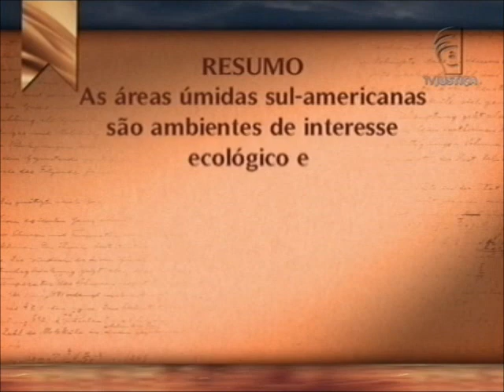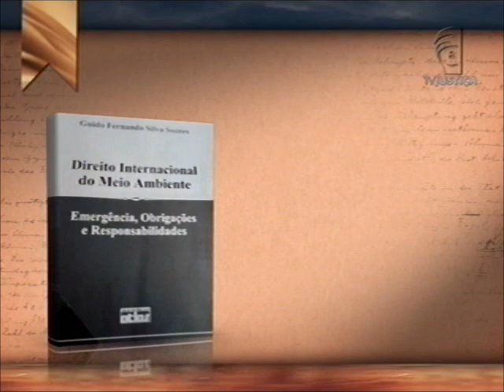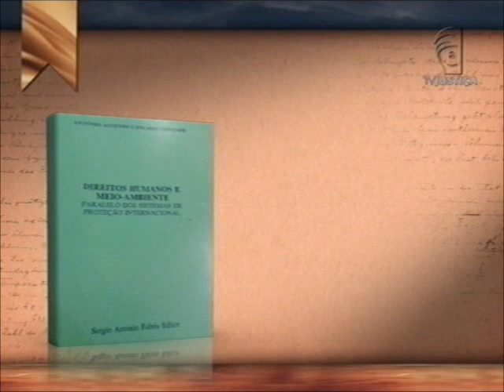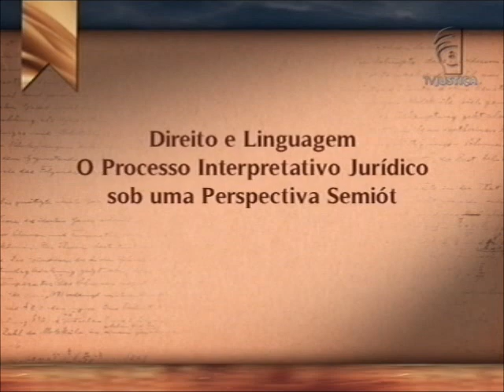Academia - Proteção de áreas úmidas Sul-Americanas (28/12/14)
A dissertação de mestrado de Diogo Marcelo Delben Ferreira Lima analisa a legislação ambiental para proteção de áreas úmidas sul-americanas de interesse ecológico e humanitário internacional. O objetivo do trabalho é observar os fundamentos do Direito e da Política Internacional e as regras de direito interno aplicáveis ao pantanal brasileiro e ao chaco boliviano. Leia a íntegra da sinopse